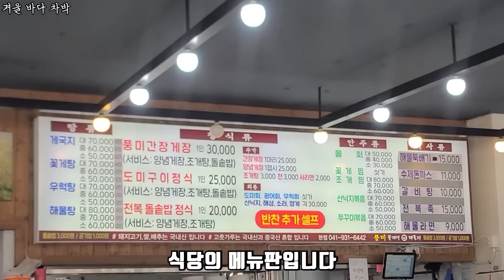겨울 바다를 보며, 차에서 하룻밤!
여러분 반가습니다~ 따식입니다!
오늘의 영상은 겨울 바다 차박 영상입니다